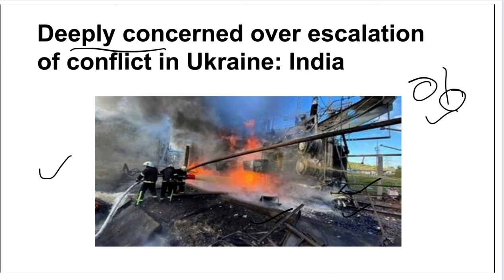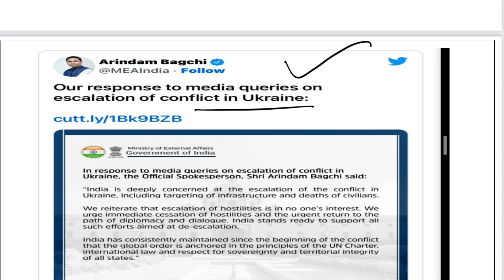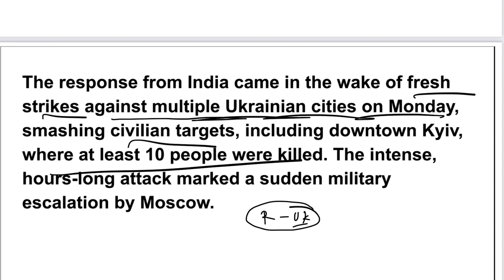Deeply concerned over escalation of conflict in Ukraine: India | current issues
Deeply concerned over escalation of conflict in Ukraine: India |  current issues | Sheenam Kataria